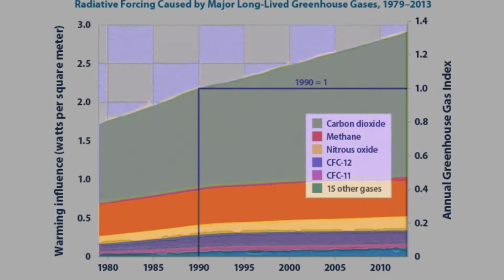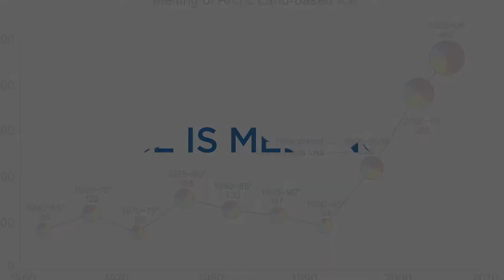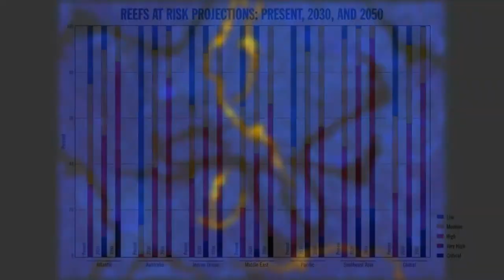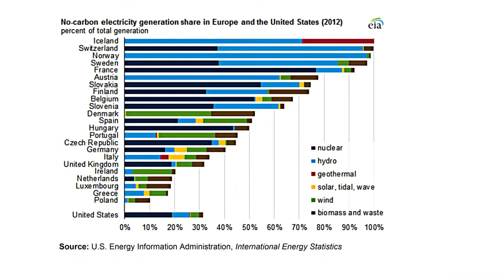ART IN MOTION - ENVIRONMENTALGRAPHITI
The Art of Climate Change
The evidence of our planet’s changing climate is clear and compelling. An abundance of charts, graphs, and maps illustrating the science can be found within any Google image search. The data tells an alarming story, but are we really paying attention?

Analyzing graphs and charts can be difficult, confusing and even a little intimidating, but artist Alisa Singer takes a different approach. She believes even those put off by statistics or graphic depictions of data might be drawn to beautiful, vibrant images. She created Environmental Graphiti – The Art of Climate Change based on her conviction that art can be an effective vehicle for communicating the facts about our changing world.